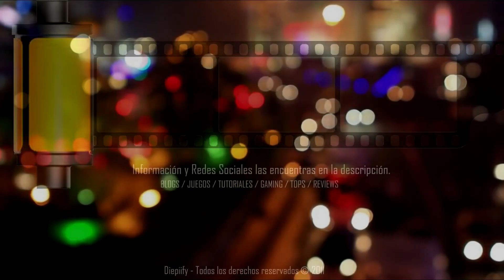Cuphead - Episodio 56 - Expert 200%